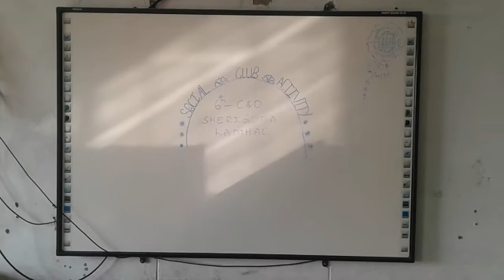Social club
6th